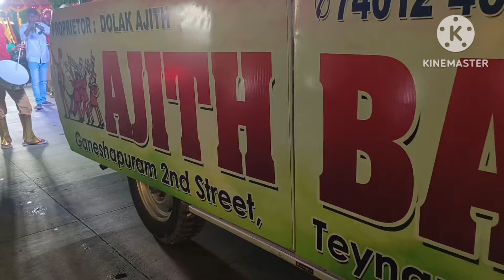dollakajith. Ajithband,madha.festival,fullsetting band,all musical work.conact 7401246948,6380793425